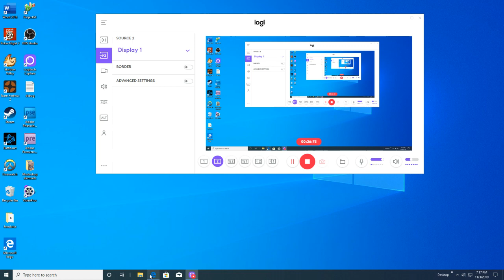Kisdota Reacts to Overlord Abridged - Episode 2 (Numbskulls)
So it's been forever since a second episode of this abridged series came out. There's definitely been some improvement but there's still a bit of conversation and context work to do, or I forgot some of the stuff from the first episode.